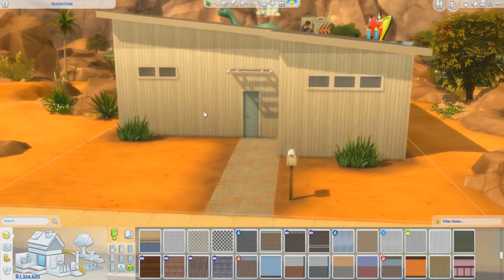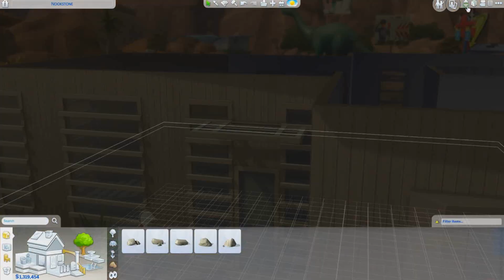The Sims 4 - Decorating A Home #10 (Speed Decorating)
Hey guys,  this was a smaller home but it was still really cute and I love it! I hope y'all enjoy this series and I promise someday I'll do voice-overs for these!
Outro drawn by: Laharts
Thumbnail by: Me